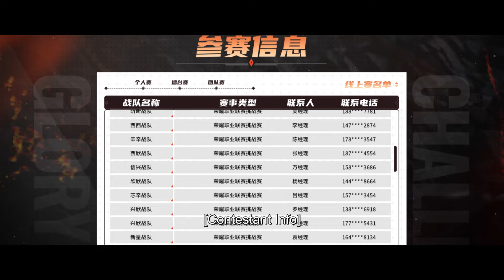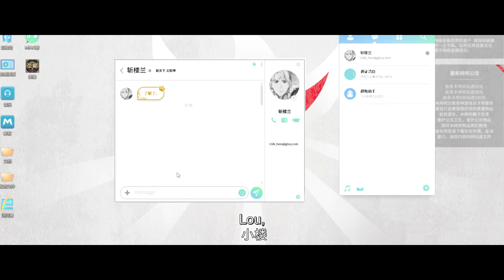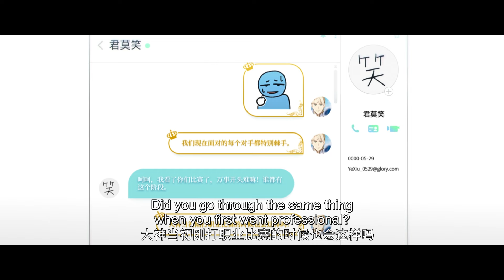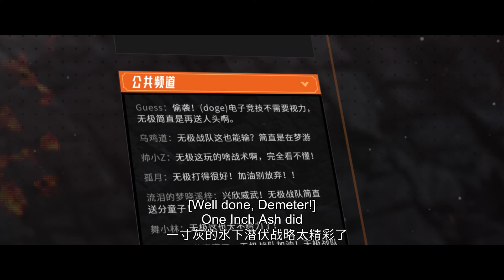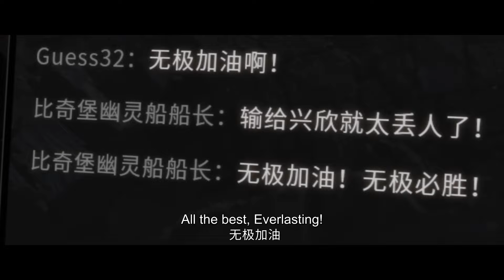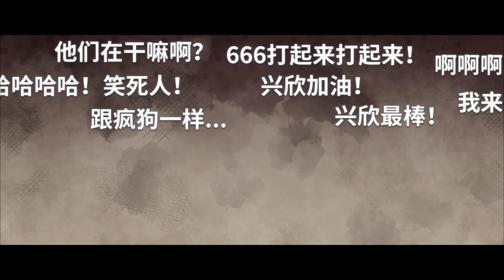🎉全职高手 EP34 FULL | 興欣戰隊田忌賽馬，大勝無極！美女直播間吶喊助陣~ | The King's Avatar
全職高手 The King's Avatar EP34完整版！無極戰隊上門挑釁，葉秋巧妙化解，戰場見分曉！ 一起來看吧！
快来一起探索❤
你们的鼓励与支持👍是我们更新的最大动力哦~

更多精彩
🎉全职高手 EP34-01 抢先看！興欣戰隊第一場比賽開始，對手竟然因為缺人，直接認輸？！ | The King's Avatar

🎉全职高手 EP34-03 抢先看！興欣戰隊田忌賽馬，大勝無極！美女直播間吶喊助陣~ | The King's Avatar

⚔萧炎离开时，云芝就死了 这个身份只因他存在|斗破苍穹Battle Through the Heavens【MULTI SUB】|Donghua China Anima

🌠星辰变S1-S5 EP1- 80大合集一口气看到爽！一起见证秦羽的成长！｜Stellar Transformations【MULTI SUB】

💥武动乾坤3 EP1-12 第三季全集！一次看個爽 ！| Martial Universe【MULTI SUB】|Donghua Chinese Animation

【全職高手】网游荣耀中被誉为教科书级别的顶尖高手叶修，因为种种原因遭到俱乐部的驱逐，离开职业圈的他寄身于一家网吧成了一个小小的网管，但是，拥有十年游戏经验的他，在荣耀新开的第十区重新投入了游戏，带着对往昔的回忆，和一把未完成的自制武器，开始了重返巅峰之路。